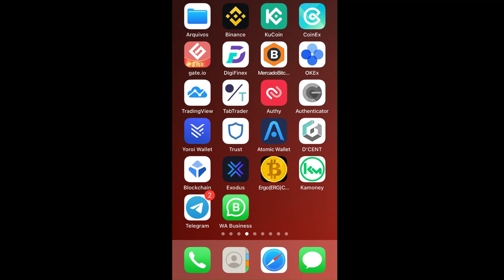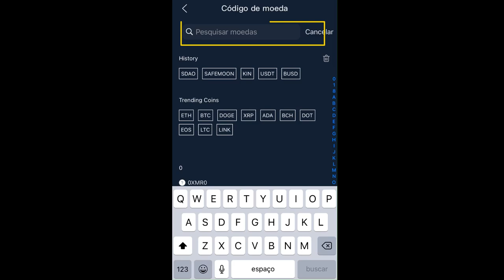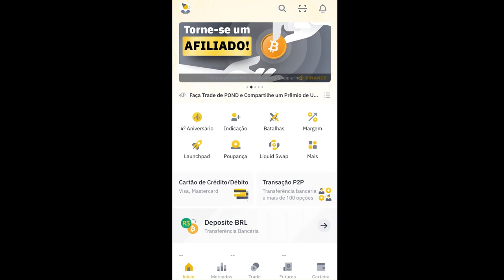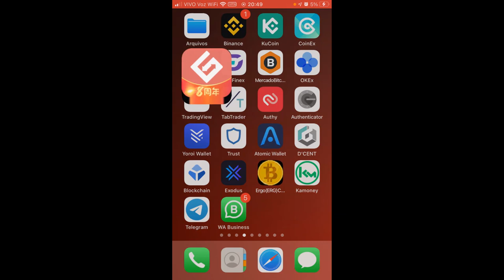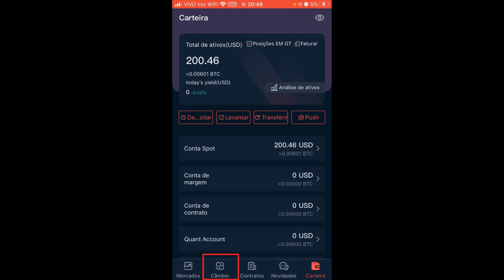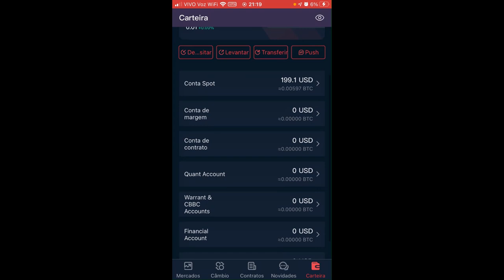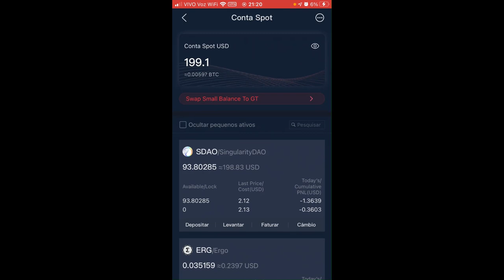SDAO SingularityDAO - ONDE E COMO COMPRAR? PELO CELULAR FACIL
Saiba COMO e ONDE Comprar Tokens: SDAO - SingularityDAO (Inteligência Artificial) Vejo vocês no vídeo! PASSO A PASSO.

● CORRETORA QUE UTILIZO PARA COMPRAR SDAO - SingularityDAO ?

PALAVRAS CHAVE;
SDAO Token da SingularityDAO: Inteligência Artificial e Análise Quantitativa - Augusto Backes
SingularityDAO - NOVIDADES CHEGANDO I Nova pool de Liquidez na UNISWAP SDAO/USDT (Token SDAO) DeFi
SingularityDAO (SDAO) - o que é essa CRIPTOMOEDA ? Vem mais alta ? ATUALIZAÇÕES sobre o PROJETO.
Tudo sobre SDAO e AGIX. COMO, QUANDO e ONDE comprar SingularityDAO? Qual é a previsão de preço ?
Como comprar Tokens SDAO na LAUNCHPOOL - SingularityDAO - (Inteligência Artificial) DeFI - AI
SingularityDAO - FARMING 250% APY de Tokens SDAO (UNIFARM) TUTORIAL COMPLETO - RENDA PASSIVA
Como comprar SDAO SingularityDAO na UNISWAP (How to buy SDAO SingularityDAO)
ESSE PROTOCOLO FORA DO RADAR É O MEU TOP 1 E SUBIRÁ VIOLENTAMENTE NO 2º SEMESTRE ✂️ CAFÉ BITCÃO #169
Tokens: SDAO- SingularityDAO - Saiba COMO e ONDE Comprar (Inteligência Artificial) Compra Liberada
SingularityDAO AIRDROP (HOJE) e AGI vão crescer Junto com a Cardano. Projeto Revolucionário.
SingularityDAO - Registro para o AIRDROP I Passo a Passo (Tokens SDAO) SingularityNET
ATUALIZAÇÃO DO ETHEREUM EM AGOSTO PROJETARÁ FORTE ALTA ft. Bo Willians | CORTE CAFÉ BITCÃO #173
SingularityDAO FORA DO RADAR PROMETE REVOLUCIONAR OS DEFI'S | CORTE CAFÉ DO BITCÃO #133

Translated titles:
SDAO SingularityDAO-¿DÓNDE Y CÓMO COMPRAR? A TRAVÉS DEL FÁCIL TELÉFONO CELULAR

SDAO SingularityDAO-WO UND WIE KAUFEN? ÜBER DAS EINFACHE HANDY

SDAO SingularityDAO-O ET COMMENT ACHETER ? PAR TÉLÉPHONE CELLULAIRE FACILE

SDAO SingularityDAO-WHERE AND HOW TO BUY? BY EASY CELL PHONE

SDAO SingularityDAO-WAAR EN HOE OM TE KOOP? DEUR DIE MAKLIKE SELFOON

SDAO SingularityDAO-SAAN AT PAANO BUMILI? SA EASY CELL PHONE

SDAO SingularityDAO-どこでどのように購入しますか？簡単な携帯電話で

SDAO SingularityDAO — KUR UN KĀ IEGĀDĀT? PA VIEGLI MOBĪNO TĀLRUNI

SDAO SingularityDAO-NEREDEN VE NASIL SATIN ALINIR? KOLAY CEP TELEFONU İLE

SDAO SingularityDAO-MUA Ở ĐÂU VÀ LÀM THẾ NÀO? BẰNG ĐIỆN THOẠI DỄ DÀNG